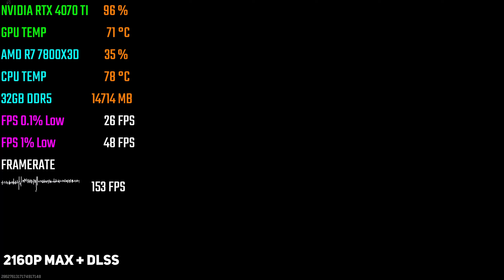RTX 4070 Ti + RYZEN 7 7800X3D | Call of Duty: Warzone 3 | 4K DLSS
NVIDIA RTX 4070 Ti + RYZEN 7 7800X3D | Call of Duty: Warzone 3 | 4K DLSS Benchmarks

✅ {United States}
👉 NVIDIA RTX 4070 Ti

✅ PC Specs
👉 AMD CPU
👉 NVIDIA GPU
👉 G.SKILL RAM
👉 NVME SSD
👉 LIQUID COOLER
👉 POWER SUPPLY
👉 PC CABINET